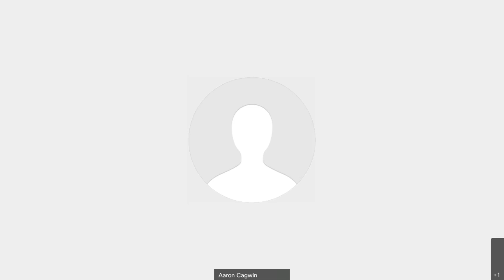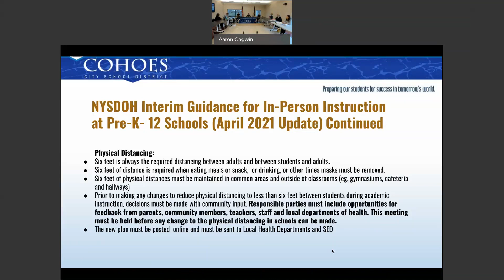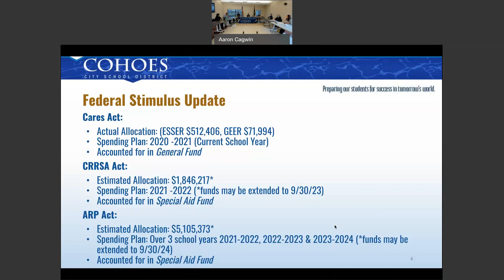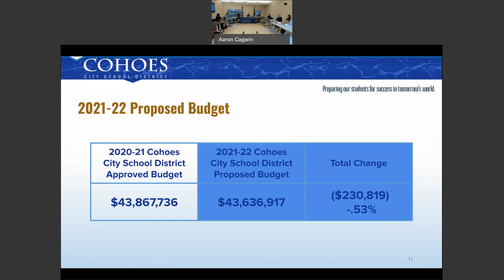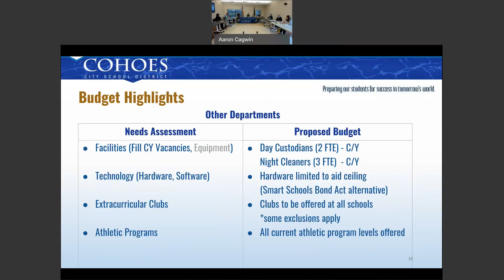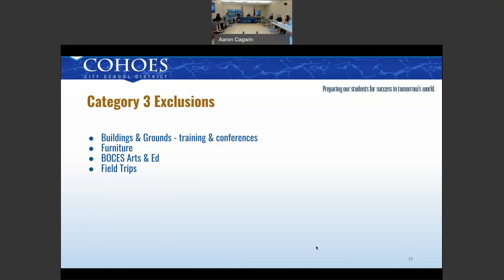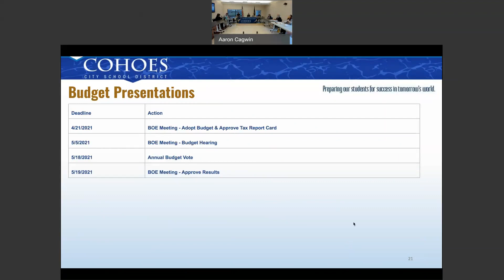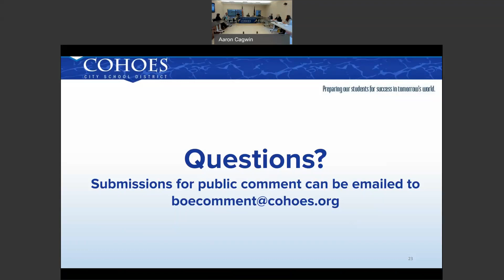Apr. 14 Cohoes Board of Education Meeting